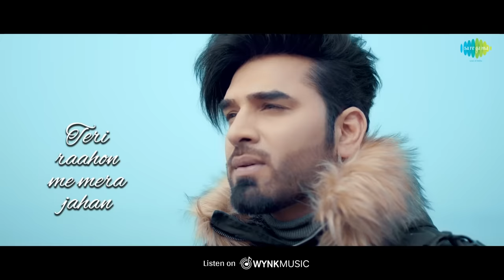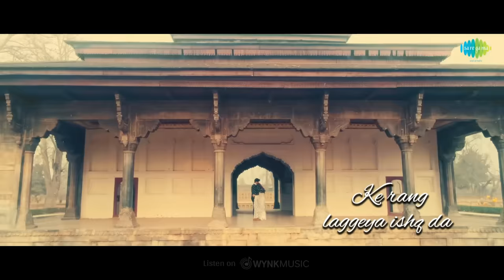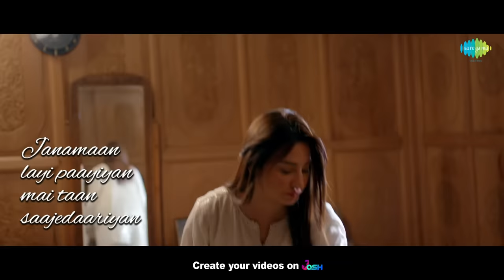Rang Lageya | Lyrical | Paras Chhabra | Mahira Sharma | Mohit Chauhan | Rochak Kohli | Kumaar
"Rang Lageya" in the mesmerizing voice of Mohit Chauhan & Rochak Kohli, featuring Paras Chhabra & Mahira Sharma... Watch now in its lyrical version

Audio:
Singers: Mohit Chauhan, Rochak Kohli
Lyrics: Kumaar
Music produced, mixed, and mastered by Aditya Dev
Mohit Chauhan Vox recorded by Nitin Sidhu

Produced by Bunty Bains Productions
Starring: Mahira Sharma & Paras Chhabra
Producer: Bunty Bains, Aamir Bashir
Director: Danish Renzu
Line Producer: Tahir Hussain
Editor: Sumit Lalwani
Cinematography: Viraj Singh & Junaid Bin Rashid
Makeup and Hair: Masrat Makeovers, RK Beauty Studio
Stylist: Iqra Ahmed
First AD: Faizah Mir
Art AD: Soliha Qureshi
Colorist: Anindya S Ray
BTS - Muhammad Suhaib Mushtaq
BG Artists casting: SK Sam
Production Coordinator: Junaid Lone.
Camera Assistant: Fazil Ahmad
Wardrobe Courtesy - Tulpalav, Cilwana Studio, Fashion Fiesta Srinagar, Phamb Pashmina.
Art & Sketch: Akeel Wani, Mir Latif,Hussain Ism, Hues of Being
Design: Khalid Wani
Additional Cast - Haseena Sofi & Bashir Lone

Lyrics:
Kya kahoon
Aankhon ne meri sab keh diya
Ik tu hi
Jeene ka matlab keh diya

Ab saansen chalen na chalen kya fikar
Tu chale sath to khoobsoorat safar
Teri raahon me mera jahan

Ke rang laggeya ishq da
Mai tera hoya iss tarah

Para 1:
Ke tere bina aadha sa hua
Adhoora koi waada sa hua
Jo pehle kuch kamm tha
Deewaana, mai aaj zyada hua

Rehne ko mil gaya tere dil ka sheher
Hai yahan dhoop bhi jaise thandi leher
Waqt hua aise meherbaan
Ke rang laggeya...

Bridge:
Ooo (alaap)
Rooh naal banniyan mai teri yaariyan
Janamaan layi paayiyan mai taan saajedaariyan
Hona nai mai tere ton juda
Hun hona nai mai tere ton juda

Ke rang laggeya...